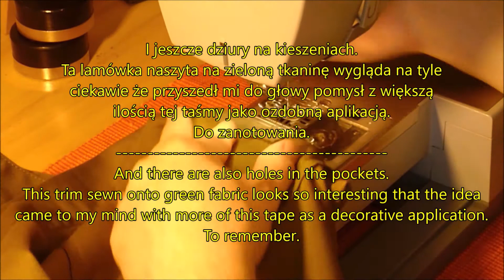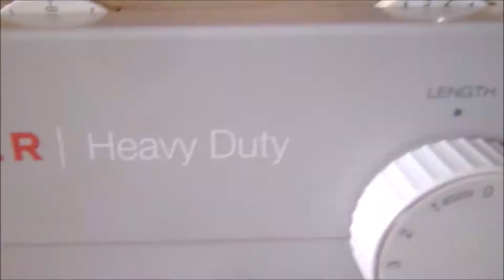Szyję krótką letnią kurtkę z kombinezonu / Sewing a trucker jacket from Norwegian Army jumpsuit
W dzisiejszym odcinku przerabiam na kurtkę norweski kombinezon , zapewne wojskowy (sadząc z metki i koloru).
Taką krótką , letnią kurtkę "trucker" .
Letnią bo tkanina (65% poly + 35% bawełna) jest dość cienka i lekka.
Plus kilka detali związanych z obsługą różnych funkcji maszyny Singer 4423.
In this episode, I am transforming a Norwegian Army(?) mechanic's coverall  (based on the tag and color) into a jacket.
Such a short summer "trucker" jacket.
Summer because the fabric (65% Polyester + 35% cotton) is fairly thin and lightweight.
Plus a few details related to the operation of the various functions of the Singer 4423 sewing machine.